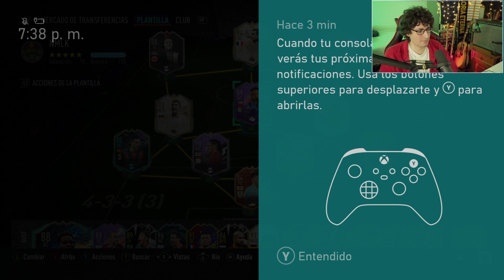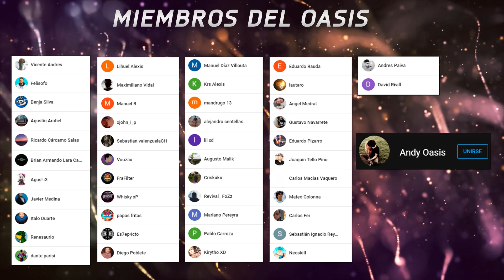ME ROBAN EL ÉLITE!😵😒✘